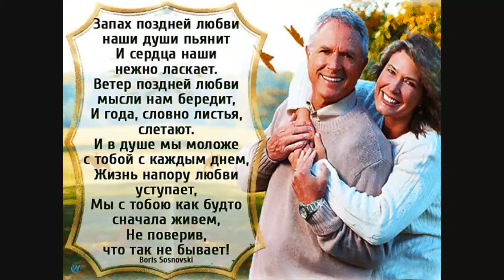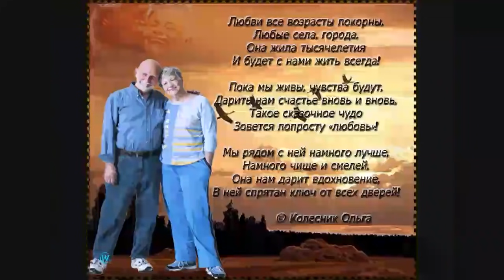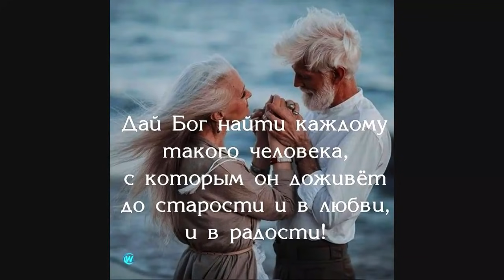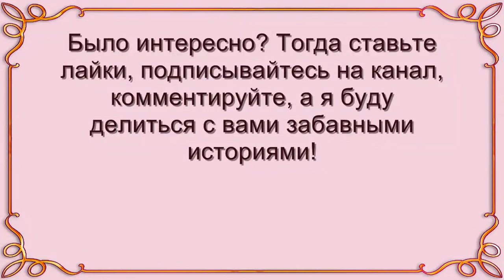Любовь и страсть после 60 лет?! Реальные истории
Возможна ли любовь и страстные отношения после 60 лет? Предлагаю послушать реальные истории. Это интересно!

Как найти свою любовь в пожилом возрасте? Вопрос сложный. Для многих женщин после 60 в жизни начинается новый этап. За плечами опыт супружеской жизни, кто-то потерял мужа, другие - развелись. актуальным становиться вопрос: стоит ли вступать в новые отношения с мужчиной. Но любви все возрасты покорны! Любовь и страсть может появиться и после 60 лет. Желаю всем большой и вечной любви!